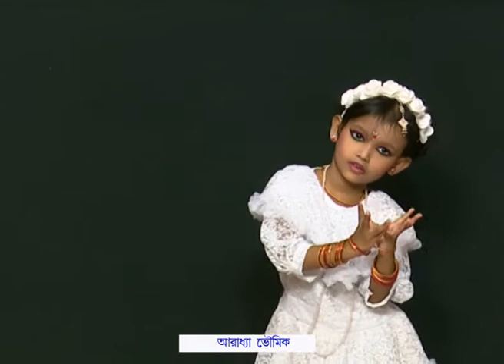Phoole Phoole Dhole Dhole Dance | Aradhya Bhowmick | NACHER JOLSAGHAR | VVC Bangla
"NACHER JOLSAGHAR" - an unique platform to come up with your dance talents and showcase them to everyone.
In this episode we present  by Aradhya Bhowmick.